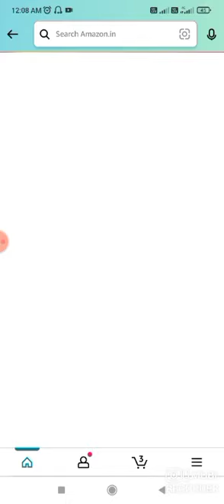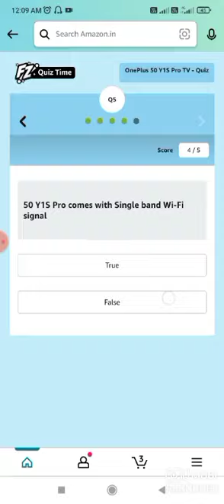Amazon One plus 50 Y1S Pro Tv Quiz Today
Play And Win Every...Day
Amazon Quiz Today Chance To Win Big Prizes🎁
Today Quiz Answers Today
Amazon Quiz

Amazon Quiz
Quiz Answers
Amazon Quiz
Quiz Answers
Amazon Quiz